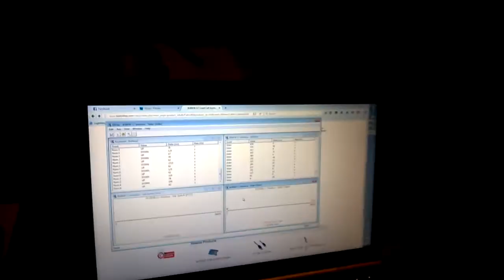Custom Loadcell brake pedal for racing simulators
Electronics: Leo Bodnar BU0836-LC Load Cell Joystick Controller
Loadcell: 50 kg
In this not so ideal position I use only ~25% of the load cell capacity.